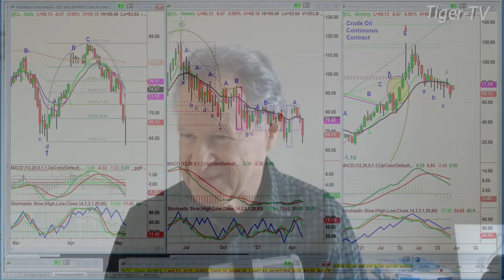May 4th, 10AM ET Market Update on TFNN - 2023